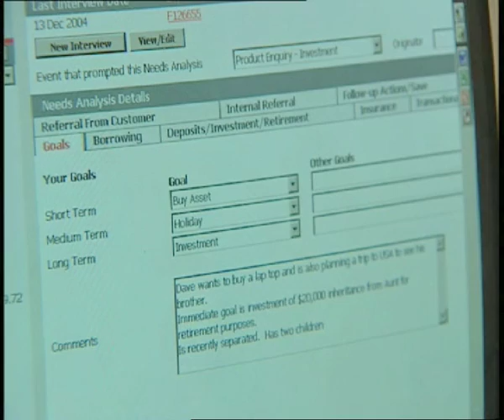westpac.mov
Corporate video, Westpac, NZ

Sauce Post